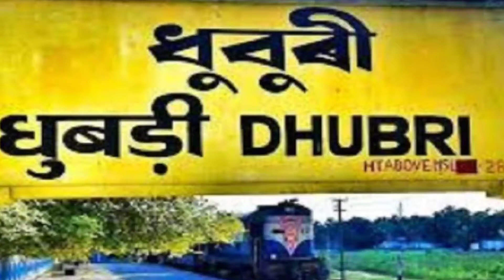Dhubri train station jankari | Dhubri railway connectivity and facilities